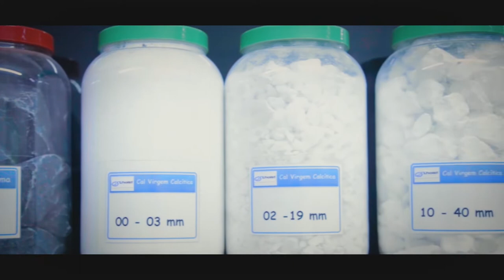INSTITUCIONAL || LHOIST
Peça: Vídeo para produção de conteúdo
Cliente: Lhoist
Ano: 2018
Equipe:
Daniel Cosso - Produção, captação, edição e finalização
Luh Pantoja - Assistência de gravação